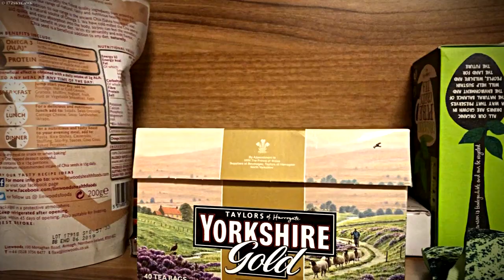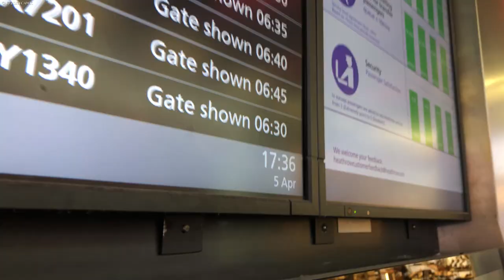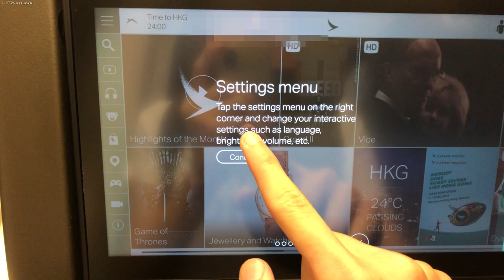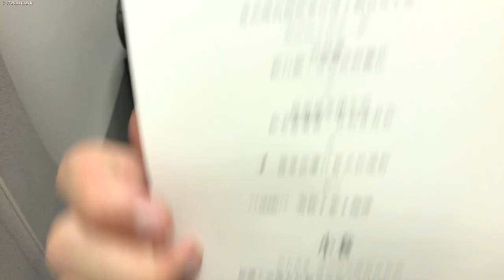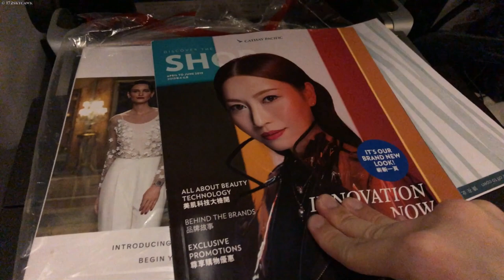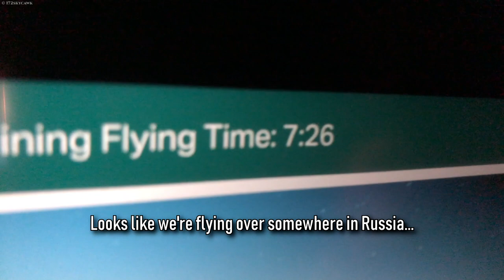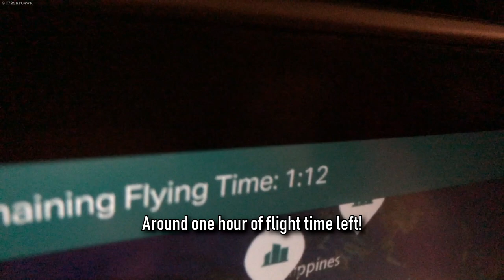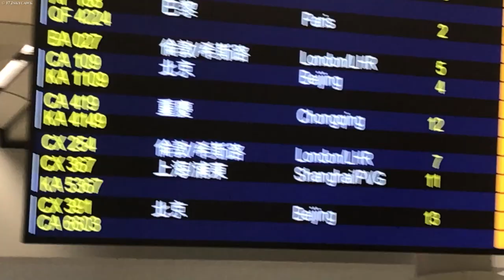Trip Report | Cathay Pacific | London Heathrow - Hong Kong | Boeing 777-300ER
Flight: CX 254 | London Heathrow (EGLL/LHR) - Hong Kong (VHHH/HKG)
Date: 5 April 2019 (+1)
Flight Time: 11h34m (3m late)
Seat: 43A
Class: Economy
Aircraft: Boeing 777-300ER
Reg: B-KQU